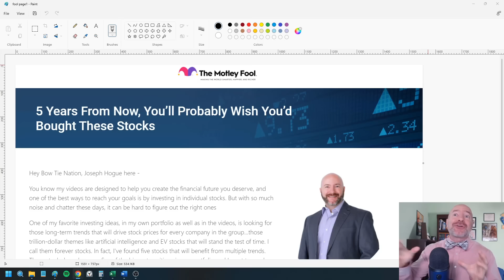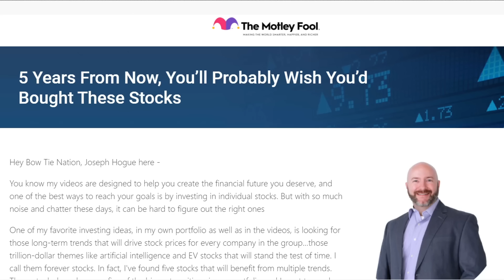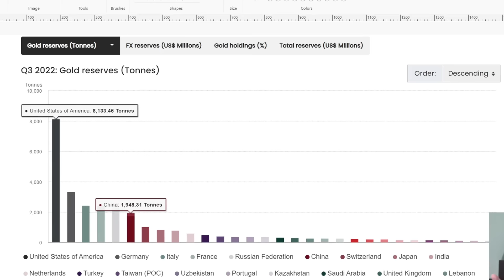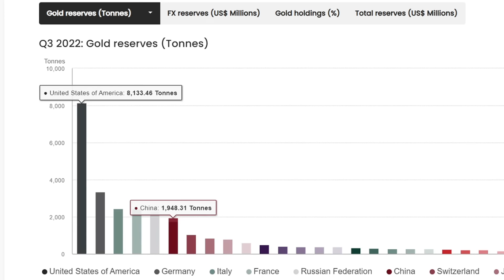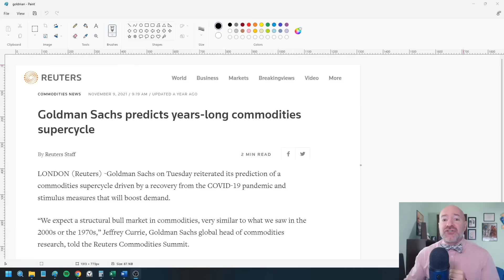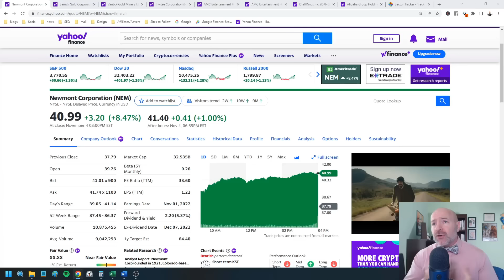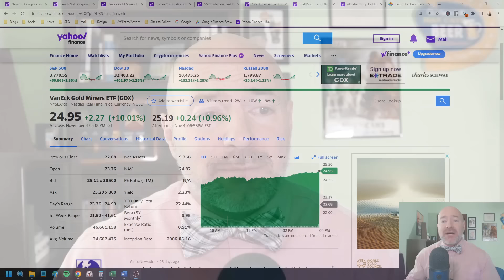China to Weaponize Gold in 2023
China is secretly buying gold and could be about to dump its reserves of dollars and US Treasuries on the market, causing a crash in both! FREE report, see the top five stocks I’m buying right now!

In this week’s stock market update, I’ll reveal that secret gold buying by China and what it could mean for your investments. We’ll look at the truth that could point to China having more than twice the amount of gold in reserves as anyone else in the world and why they want to hide the fact. I’ll then show you how to invest and what stocks to watch.

Stick around and we’ll cover the stock market this week with all the stocks I’m watching, the stock market news and trends you need to see.

The World Gold Council reported third quarter central bank buying last week with a shock that could mean China weaponizes gold as early as 2023. Here you see in the report, buying of gold for national bank reserves jumped 300% from the same period last year. In fact, central banks bought more gold than anytime in the last 55 years when the U.S. was still on the gold standard. More than 400 tons of gold was bought and hoarded by government central banks.

The question then is why is China building a massive and secret hoard of gold and should we be worried?

The most obvious answer is as a response to the U.S. and a play on China dominance. When the U.S. weaponized the dollar earlier this year by cutting off Russia from its foreign reserve holdings held internationally, it sent a shock through the global economic system. It had never been done before and I guarantee you, China is looking for alternatives considering it holds about three trillion US dollars in reserve.

So first, China is likely trying to secretly shift its reserves from dollars to gold but there’s also another motive here. Hoarding gold may be a move to partially back its own currency or a digital currency, giving it more credibility as a reserve currency.

0:00 China to Weaponize Gold 2023
1:16 China Central Bank Secret Gold Buying and What it Means
11:36 Stock Market News this Week